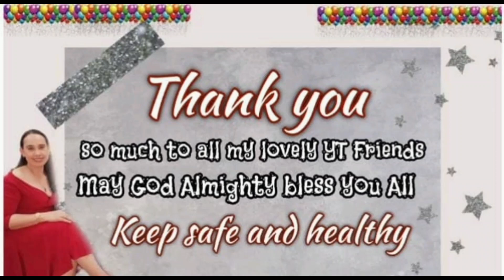HAVING BREAKFAST WHILE TALKING MY LONG TIME BEST FRIENDS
Enjoying having my breakfast while talking my beautiful and gorgeous friends from facebook